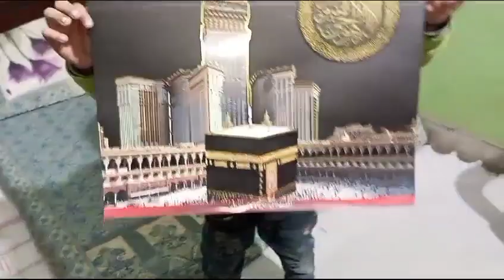Interview of our Famous personality The Jugnu Jani by Host Hadiya (A funny Interview)jugnujani3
Hi Friends in this video will show you.
 /jugnujani3
Keep watching.

family vlog
family vlogs
afghan family vlog
family vloggers
interracial family
young family
royal family
anazala vlogs
realty family
biracial family
family time
anazala family
jackson family
family channels
family vlog
family vlogs
punjabi family
punjabi vlog
daily vlog
punjabi vlogs
daily vlogs
vlog
village vlog
punjabi vlogger
village vlogs
punjabi family
family vlogs
family vlog
pakistani family vlog
punjabi vlog
punjabi vlogger
happy joint family
punjabi vlogs
happy family
daily vlogs
daily vlog
Ramzan
ramzan mubarak
first sehri
ramzan aaya roza rakho ji
roza kab toota hai
roza song,roza rakhne ke fayde
roza kab toot jata hai
me bhi roza,roza filmi
roza teaser,roza chorna
roza kin kin baaton se toota hai
roza filmi izle
krissi and roza
roza kin cheezon se nahi tootta?
roza kin kin cheezo se toot ta hai
kin kin cheezo se roza toot jata hy
me bhi roza rakhun
roza rakhne ki dua
my ramzan vlog
ramzan 2024
indian vlogs
Yt studio full detail in Urdu
How to grow your channel fast grow channel fast
Yt studio se thumbnail kaise lgayaye